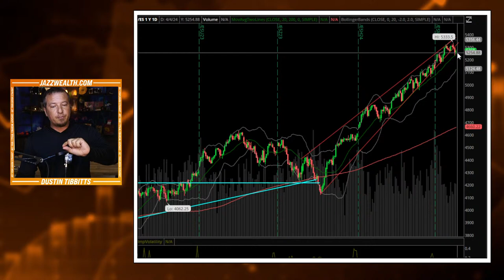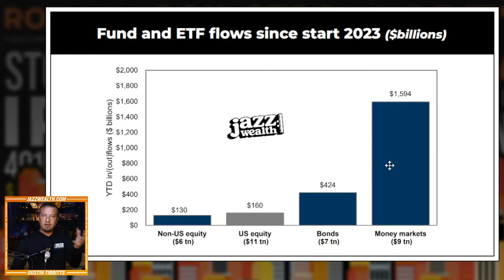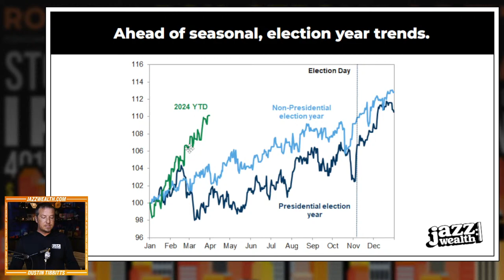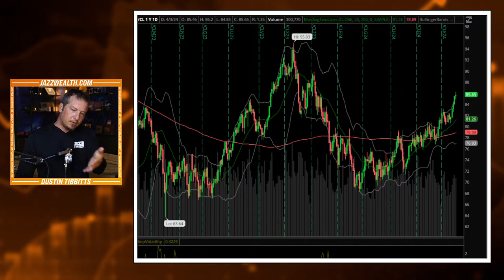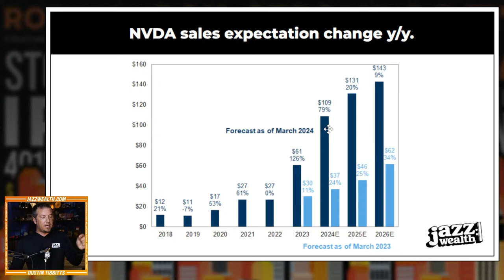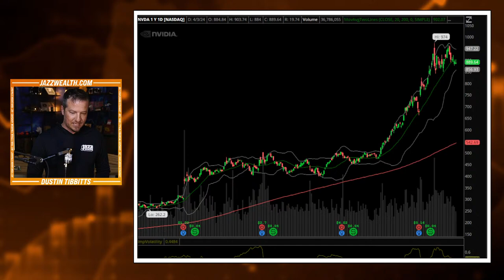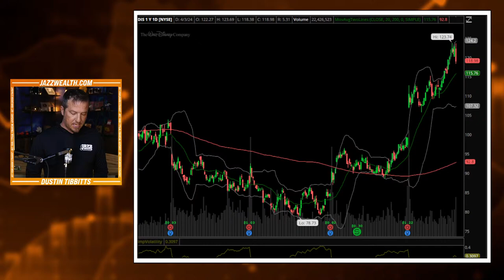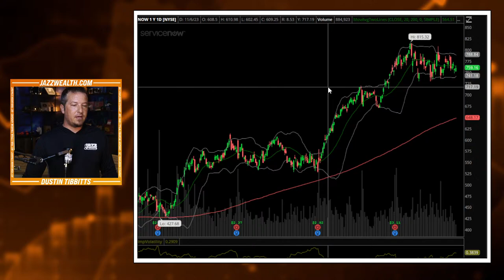Stock Market Investors Continue To Hold Tight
Why did the stock market fall today? We'll cover that and more today LIVE!

Join our daily show for stock market recaps, actionable trading tips, and expert retirement guidance.  Level up your investing game and secure your financial future.